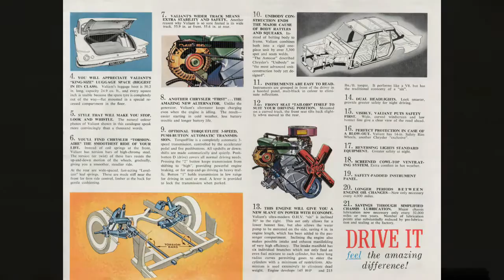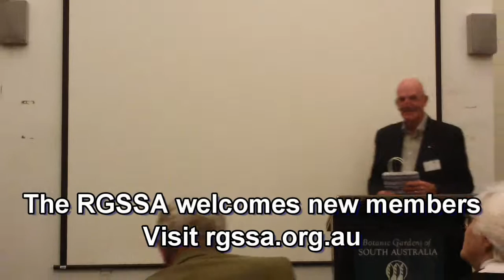Australian Manufacturing: History leading to future strategy.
Around 30 years ago, Australian policymakers decided to gradually demolish long time tariff barriers that favoured domestic manufacturers and open up the economy to international competition.  Overnight, Australia became a champion of free trade, encouraging its trading partners to do the same.

Many traditional labour intensive manufacturing industries quickly disappeared and the economy went through a major restructure.  While many businesses either closed their doors or went offshore the steel and motor car industries were deemed to be of national importance and a range of initiatives were taken to keep them going.

Graham Spurling has had a close association with the car industry through these turbulent times. He is optimistic that manufacturing has a place in the Australian economy.  He dismisses the claims of the economic rationalists, the view that Australia “just can’t compete”, as being naïve and lacking an understanding of what can be achieved if all players work collaboratively towards a common goal.

He sees the impending submarine project as offering a once in a lifetime opportunity for local manufacturers to become involved and make a quantum leap into new technology and work practices. He warns that for many of the stakeholders this will involve a paradigm shift in thinking with the need for labour, business, and government to form a partnership to bring the project in on time, and on budget.

Graham points out that the rewards are not simply measured in number of jobs created or profits generated.  The benefits are shared across the community in terms of the opportunity for our young people to learn, create, and take on exacting tasks.  It contributes to creating a community where knowledge and cleverness is championed.